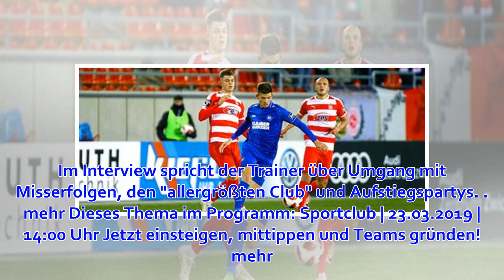Hansa bleibt auch beim KSC ungeschlagen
Stand: 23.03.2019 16:00 Uhr Hansa Rostock hat seine Serie in der Dritten Liga ausgebaut. Die Mecklenburger spielten am Sonnabend beim Tabellenzweiten ...